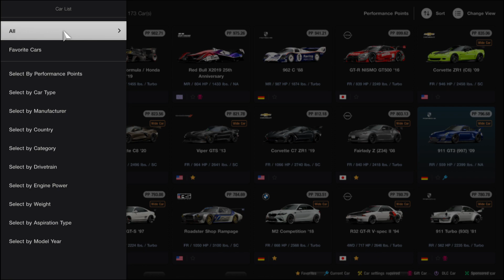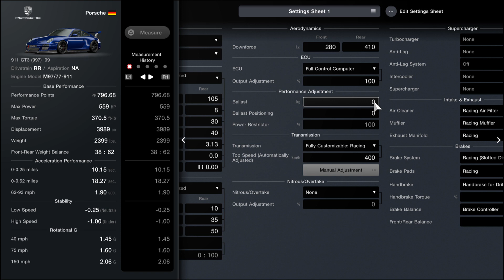Gran Turismo® 7_20230313050331